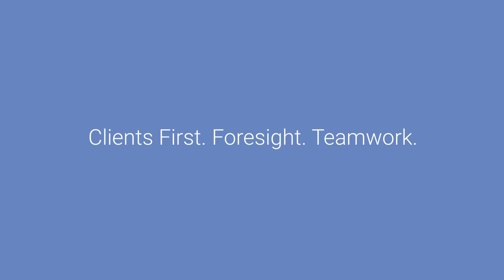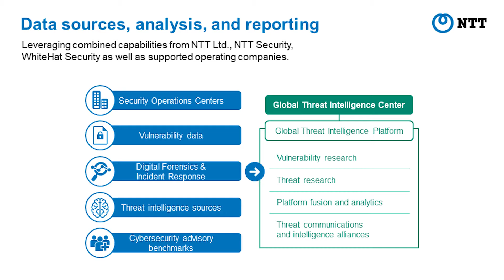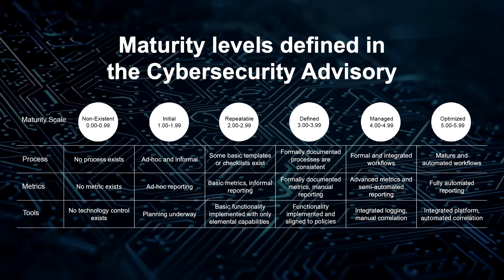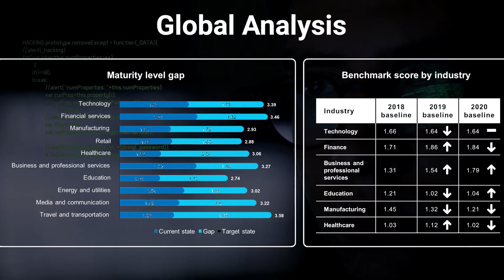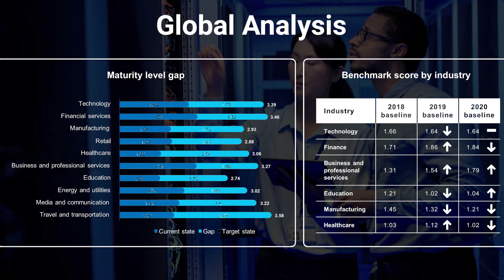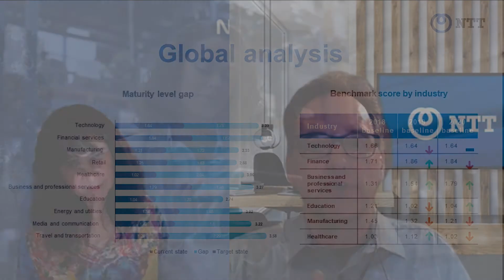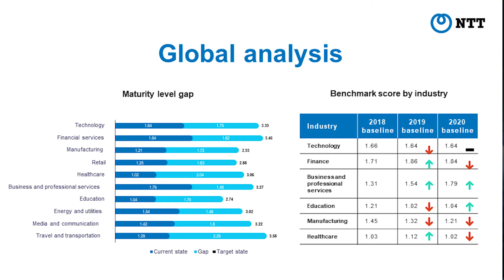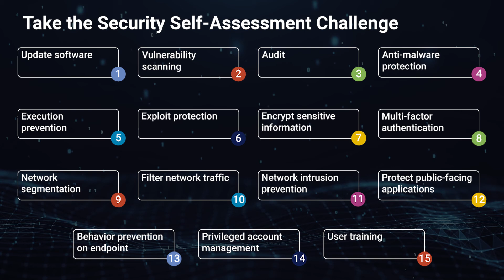GTIR 2021: An In-depth discussion with Sushila Nair and Jon Heimerl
What Are the Top Cybersecurity Threats of 2021? Our 9th comprehensive report reveals a 2020 as year of significant cybersecurity changes. In the 2021 Global Threat Intelligence Report, we identify the threats organizations faced globally over the last year.  Join Sushila Nair, VP Security Services discuss the Global Threat Intelligence Report 2021 with Jon Heimerl, Senior Manager, Global Threat Intelligence Center at NTT.